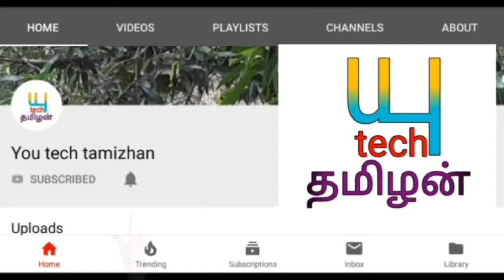மேஷம் ராசிக்கு இப்போது கட்டாயம் இது நடந்தே தீரும் ஆனா ரொம்ப கஷ்டமாக